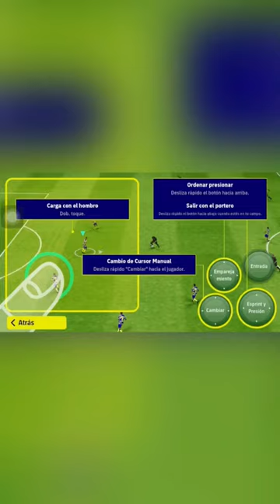Cómo HACER DOBLE MARCA en eFOTBALL MOBILE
JOSEcu⚡️

Este es un video sobre eFootball2023, ESPERO QUE LES GUSTE :)